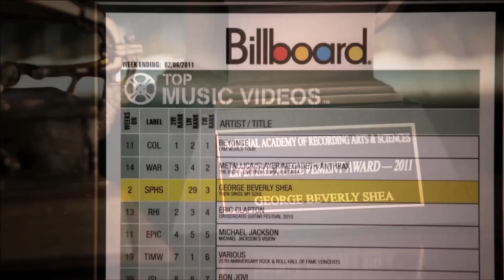Celebrating the life of George Beverly Shea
This Saturday on the CTS Weekender ...
A tribute to George Beverly Shea
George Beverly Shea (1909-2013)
To commemorate his life, CTS will be showing the documentary "George Beverly Shea- A Century of Gospel Music" as part of the CTS Weekender this Saturday at 9pm. Featured in this television special are interviews with George Beverly Shea, Franklin Graham, Christian singer Michael W. Smith, and narration by Founder of Crossroads, Reverend David Mainse.
Mr. Shea has sung to more people that Elvis, The Beatles, Frank Sinatra, and The Rolling Stones combined. His career as a gospel singer is often associated with evangelist Billy Graham, where Shea was a fixture at Billy Graham crusades in all 50 states and on every continent. Mr. Shea, from Canada, travelled the world with Billy Graham meeting Presidents, and singing for massive audiences. Shea was nominated for a Grammy award ten times in a row, and has received two Lifetime Achievement awards.